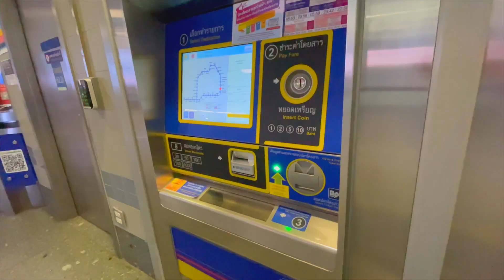playing tourist in Bangkok | day in my life vlog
hiiii everyone! today's vlog is a lil day in my life as I played tourist in BKK and explored Chinatown area! hope you enjoy :)

be a nice human.

faq:
what did you study in college? communication and marketing
what are you doing post-grad? teaching english in thailand